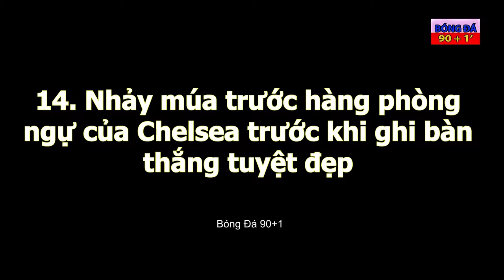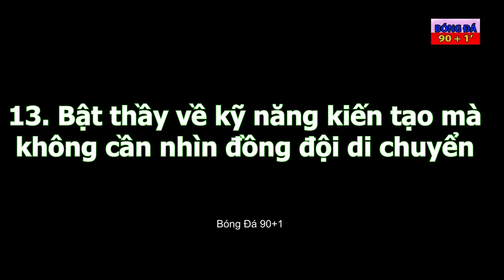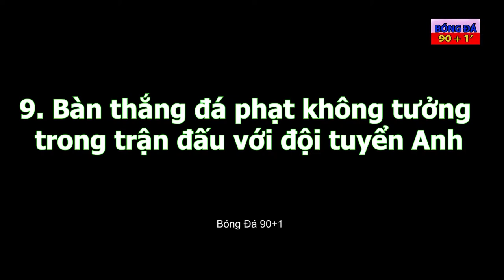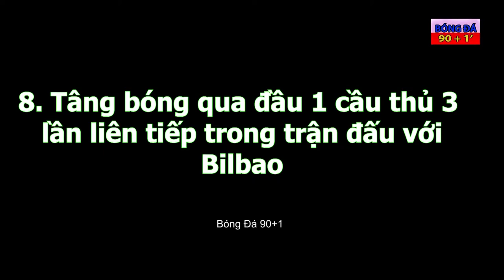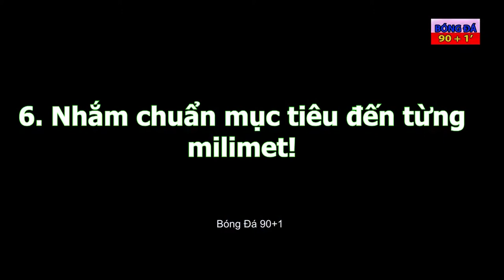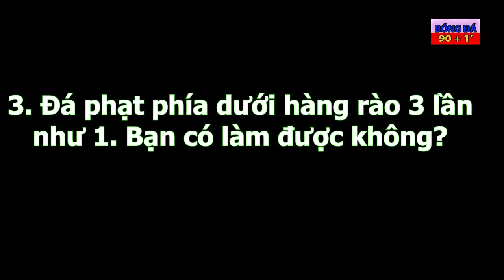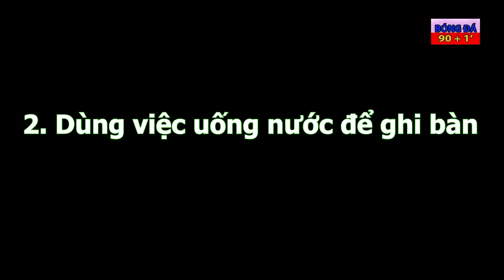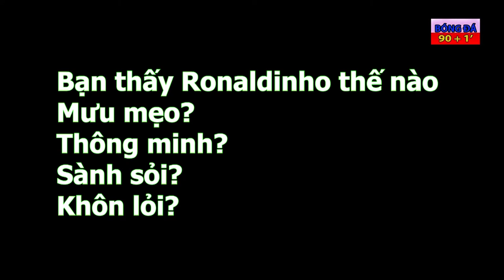14 Điều làm nên tên tuổi huyền thoại Ronaldinho ● All Skills & Goals ● Full HD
Các bạn đang xem video:
14 Điều làm nên tên tuổi  huyền thoại  Ronaldinho ● All Skills & Goals ● Full HD

Thanks và chúc các bạn xem video vui vẻ!